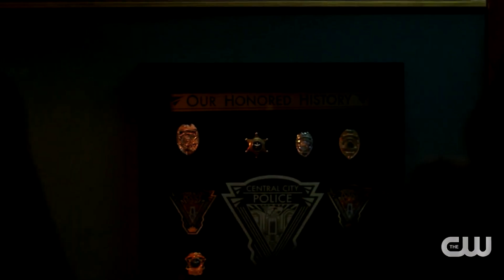FICOU AZUL! TRAILER THE FLASH 7 TEMPORADA! (ANÁLISE + TEORIAS)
OLÁ HERO MANÍACOS!! Hoje em: "O RAIO FICOU AZUL! TRAILER THE FLASH 7 TEMPORADA! (ANÁLISE + TEORIAS)" vamos fazer uma análise do trailer da 7 temporada de TheFlash, onde vemos barry allen, lutando para trazer sua esposa de volta